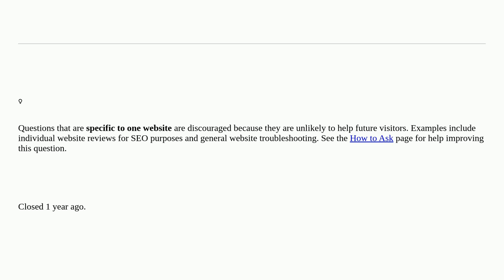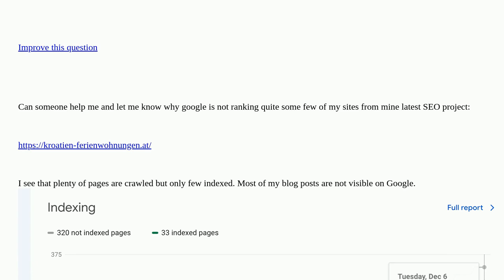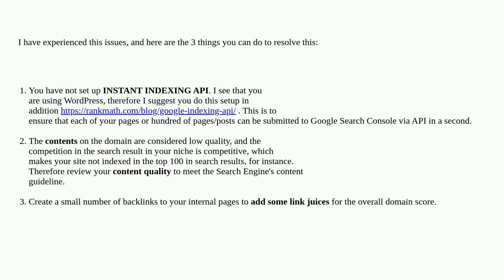Webmasters: 200 website code by Console closed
200 website code by Console closed

A special thanks goes out to the awesome community

  yoast wordpress search seo web-crawlers